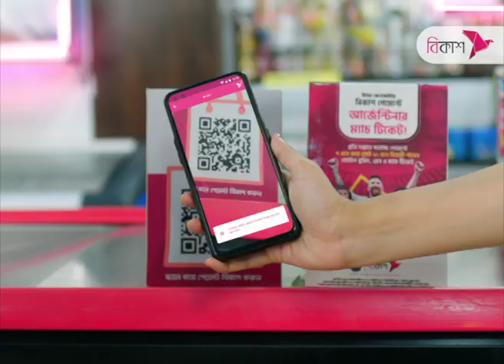ভারতীয় ক্রিকেটের প্রধান নির্বাচক হলেন অজিত আগারকার | NTV Sports